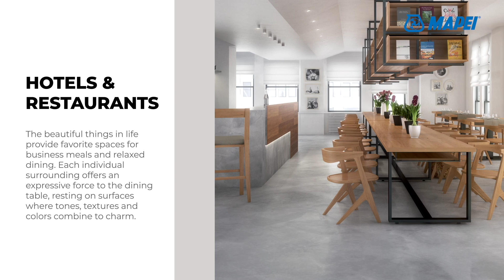Interior Living: Ultratop® Loft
MAPEI’s Ultratop Loft line of decorative, cement-based micro-toppings provides a wide variety of customizable design possibilities for concrete installations. Whether you want the look of natural, polished or colored concrete, these products allow you to install perfect floors, walls – and even ceilings – used individually or in seamless combination. Decorative and durable, these topping choices can be used on many different substrates and combine unlimited beauty and versatility. Easy to clean and designed for interior spaces, the Ultratop Loft line of micro-toppings raises the standard of interior living to a fine art.